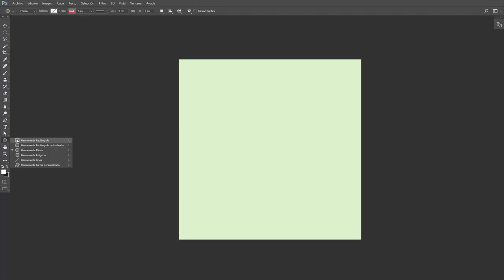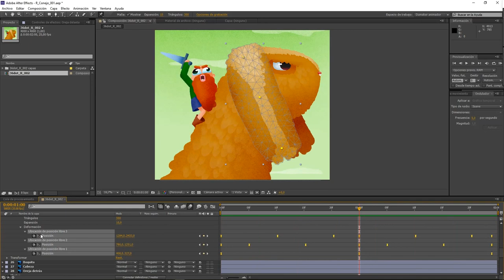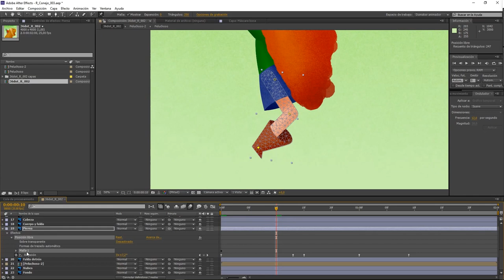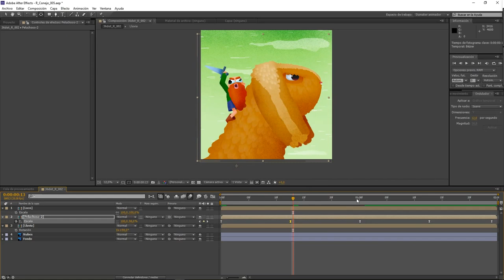"R" 36 days of type - Making of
This is the "R" letter making-of for the 36daysoftype challenge.

Here is the final result (with the awesome sound of Jorge Gállego Sound

I work with:
- Adobe Photoshop & Adobe After Effects